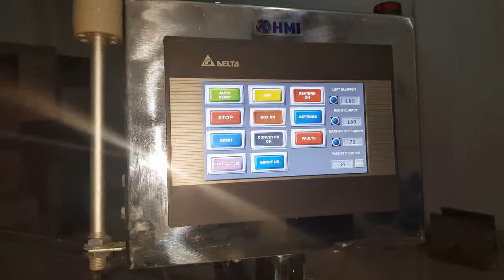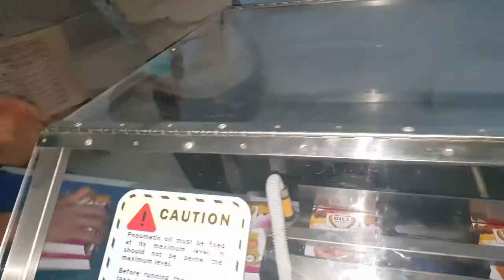SEMI AUTO CARTONING MACHINE MODEL # CMLV-7-18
SEMI AUTO CARTONING MACHINE
MODEL # CMLV-7-18
• Machine speed 100 to 120 carton per minute
• Filling system manual
• Packet size (height, length & width) variable
• Function based mechanical
• Sealing system Tuck & Fold or Hot Melt Glue
• Power Supply 220V or 380V 50Hz
• Power consumption 3 to 5 KW
• Dimension L-294” x W-42” x H-60”

For More Information Please Contact to:
ALI ENGINEERING & TRADING
Karachi, Pakistan.